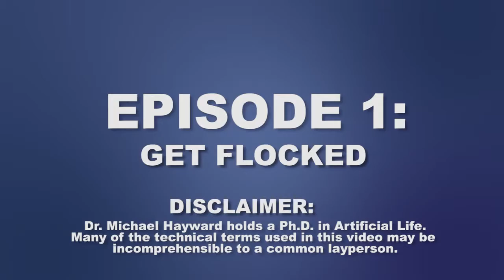Swarm - Ask Dr. Mike - Episode 1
Ask Dr. Mige Episode 1 Swarm Video

Für weitere Trailer und Gameplay Videos,sowie Trainer,Cheats, Savegames und Patches